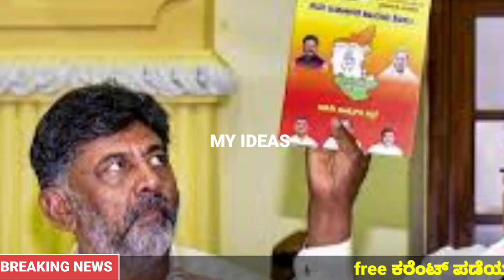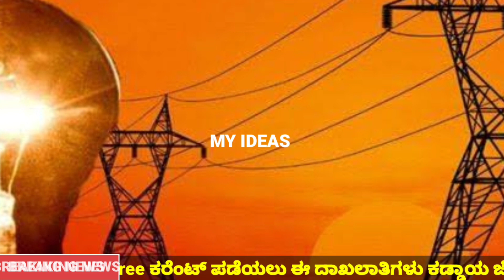200 unit ಉಚಿತ ವಿದ್ಯುತ್ ಪಡೆಯಲು ಈ ದಾಖಲಾತಿಗಳು ಕಡ್ಡಾಯ/ DBT ಮಾದರಿಯ ಹೊಸ ಪ್ಲಾನ್/ ಗೃಹ ಜ್ಯೋತಿ ಯೋಜನೆ/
200 unit ಉಚಿತ ವಿದ್ಯುತ್ ಪಡೆಯಲು ಈ ದಾಖಲಾತಿಗಳು ಕಡ್ಡಾಯ/ DBT ಮಾದರಿಯ ಹೊಸ ಪ್ಲಾನ್/ ಗೃಹ ಜ್ಯೋತಿ ಯೋಜನೆ/